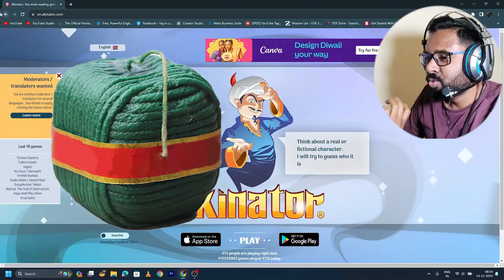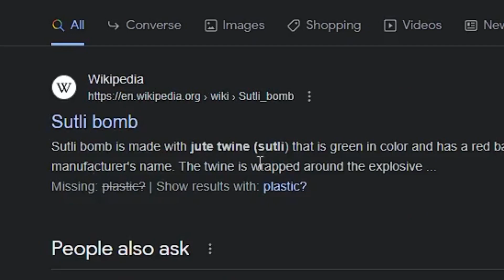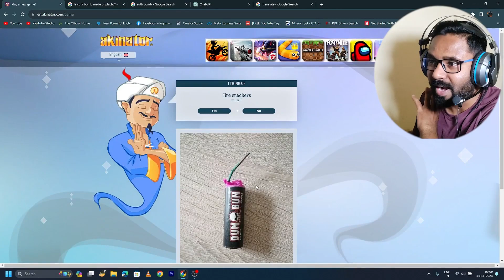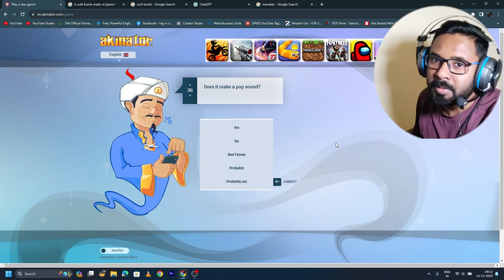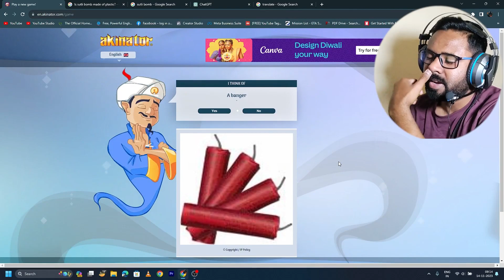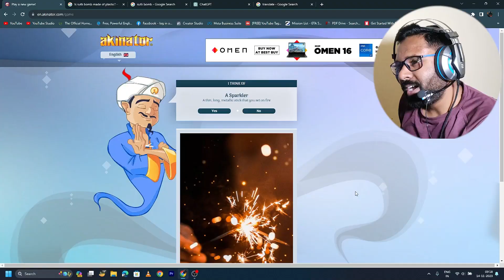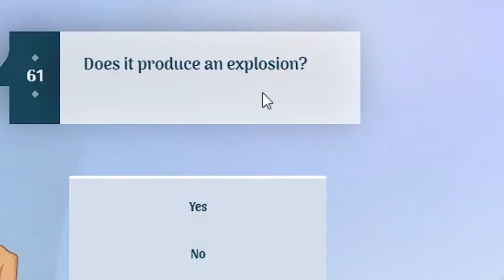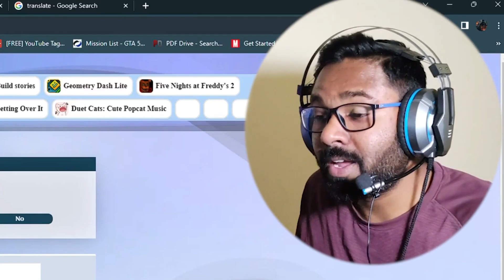Can Akinator Guess Sutli Bomb?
Akinator is an online game where artificial intelligence attempts to guess a character or object that the player is thinking of by asking a series of questions. However, the success of Akinator in guessing specific terms, like "Divali firecracker," depends on the popularity and noteworthiness of that particular concept in the public domain.

If "Divali firecracker" refers to a specific type of firework associated with the celebration of Diwali, a Hindu festival of lights, it's possible that Akinator might be able to guess it if it has gained recognition in broader cultural contexts. On the other hand, if it's a term or concept that is less widely known, Akinator might have difficulty guessing it.

The accuracy of Akinator largely depends on the prominence of the characters or objects in popular culture. If "Divali firecracker" is a niche or localized term, it may not be as easily guessable by the Akinator game.